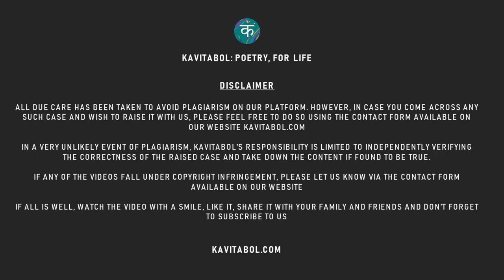Kavitabol - English - Color - Meit Dabas - kavitabol.com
Kavitabol Kids